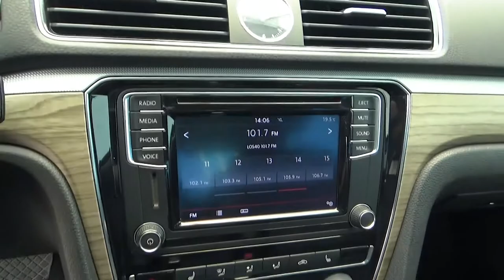Volkswagen / Passat / 2017 - HC013230